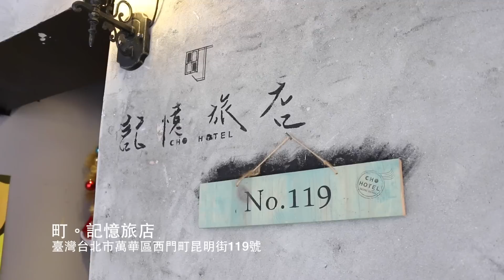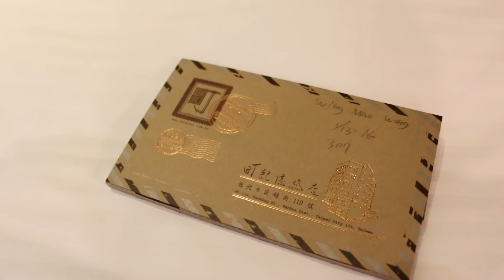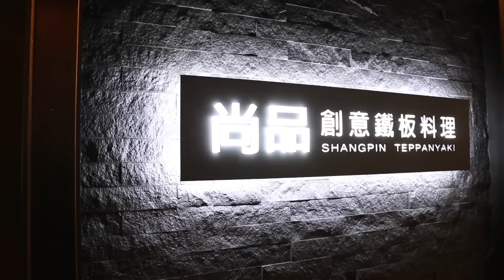阿花4日3夜 HEA爆個人遊 ✿ Get ready with me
【此為贊助影片】由Bevy C｜Spear 提供

一月中到了台灣四天三晚個人遊！終於剪好了旅館篇嚕！！

｝產品清單：
【試用】ILOMYS | Renew - derm soothing toner
【試用】Spera | Vintamin B5 Hydra gel serum
【試用】Bevy C. | Super Hydro Cream
【自購】Curel | UV Protection Face Milk
【試用】VIDI VICI | Perfect Face Prime
【自購】CANE | Eyebrow pencil
【自購】HeavyRotation | Eyebrow Powder
【自購】Visee | 4 Eyeshadow - B1
【自購】MissHana | Eye liner pencil
【自購】The Balm | Instain Tolie - strawberry
【自購】ELF | Powder Brush
【試用】shu uemra | rouge unlimited supreme matte lipstick - pure coral

｝酒店資料：
町。記憶旅館
台北市萬華區西門町昆明街119號
Agoda.com